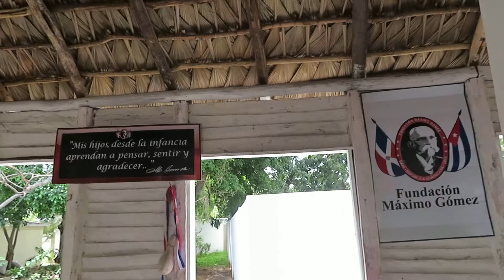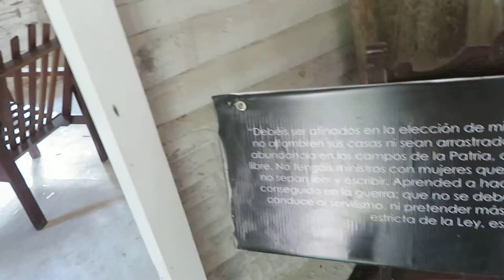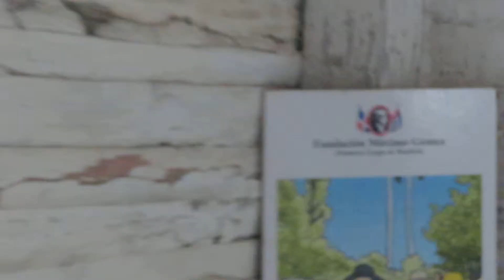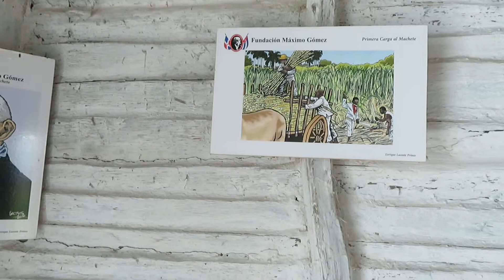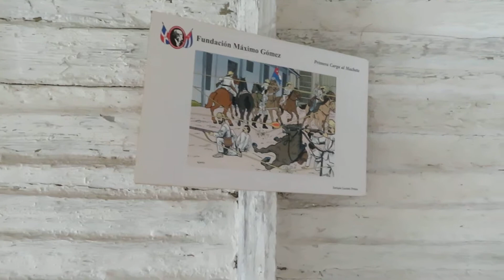La casa donde nació en general Máximo Gómez se conserva en Baní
Baní, provincia Peravia. La casa donde nació el general Máximo Gómez en la ciudad de Baní, en 1836, se conserva en esta ciudad y es un museo. Gómez, que murió en La Habana, Cuba en  1905 y fue el libertador de esa isla. En   1865 viajó a Cuba y se unió al movimiento nacionalista contra la dominación colonial española.